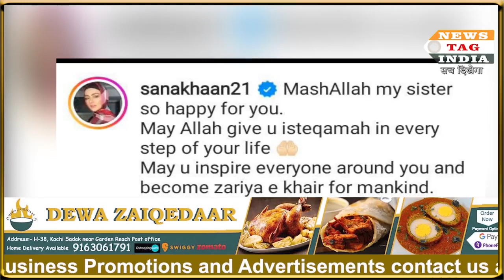After Zaira Wasim and Sana Khan, Bhojpuri actress Sahar Afsha also quits showbiz for Islam